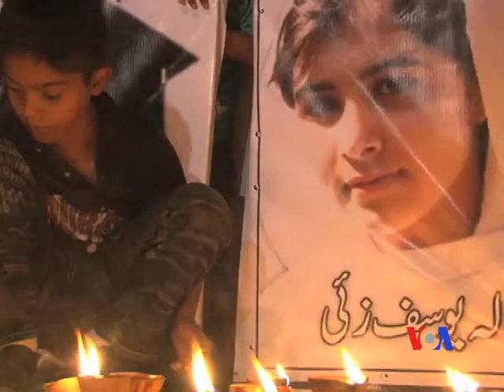2012-10-13 美國之音視頻新聞: 逮捕槍擊人權少女嫌疑犯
巴基斯坦警方逮捕了數名槍擊14歲少女馬拉拉‧尤素福扎伊的嫌疑犯。這名少女因記錄下塔利班的暴行而被國際社會認可。